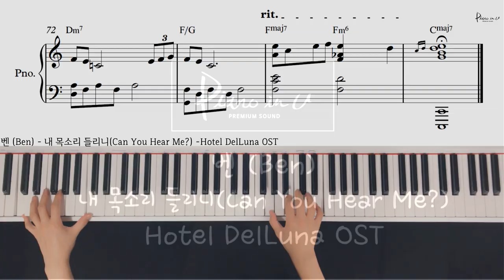벤 (Ben) - 내 목소리 들리니(Can You Hear Me?) -Hotel DelLuna OST/Piano cover/Sheet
♬Piano Sheet